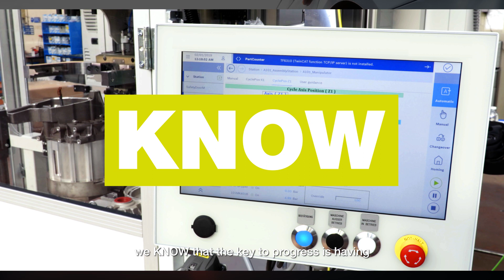Know How Right Now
Comau knows that the key to progress is not only having the right technologies to answer the newest requests, but also knowing how to deal with them effectively, efficiently and at the right time. We are the forefront of electrification.